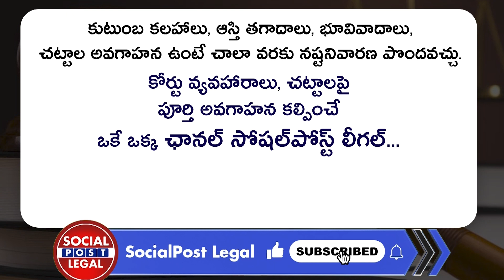Advocate Kalanidhi Sanjeeva Kumar About Land Grabbing | Illegal Land Occupancy | Socialpost Legal